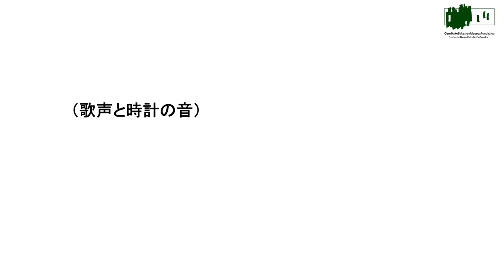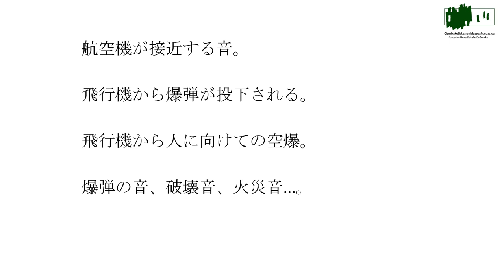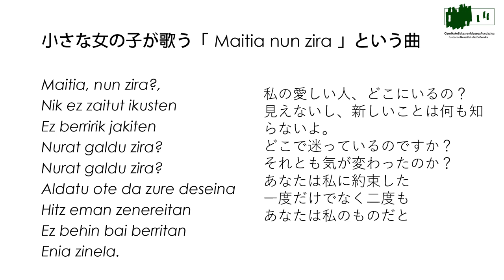ベゴニャの部屋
ゲルニカ平和博物館所蔵のオーディオビジュアル「ベゴーニャの家」の全文の転写。